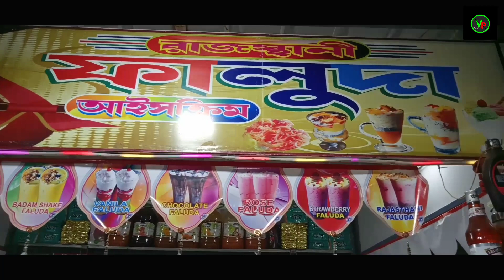হাড়োয়া মেলা 2024/Haroa Mela 2024 By Vlogging Prolay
Hello.

🌼 VLOGGING PROLAY 🌼